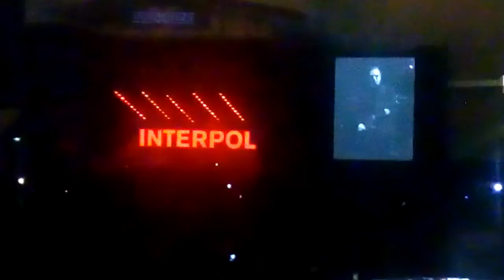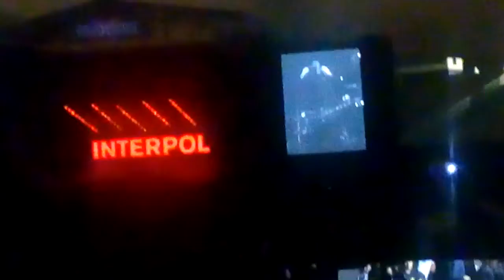Interpol - Stay in Touch (Vivo por el Rock 2019, 23 de noviembre)